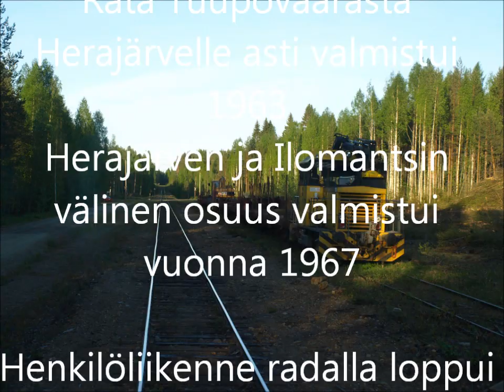Rataosa Joensuu-Ilomantsi.wmv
Rataosavideo radfalta Joensuu-Ilomantsi